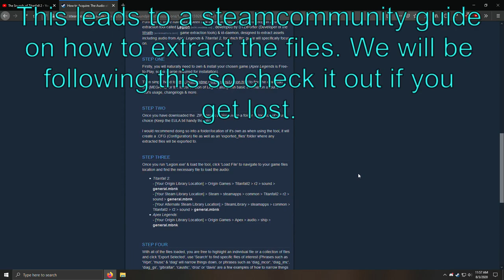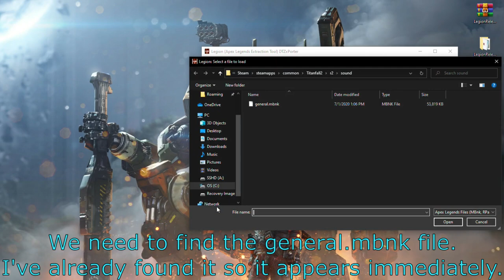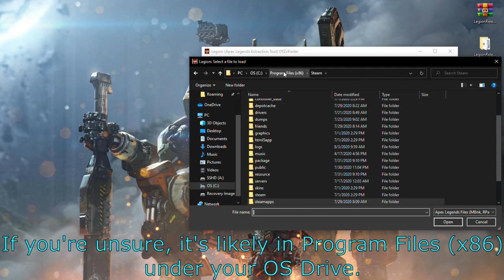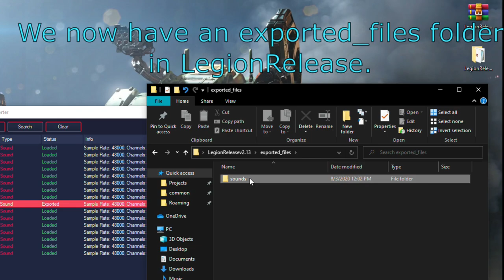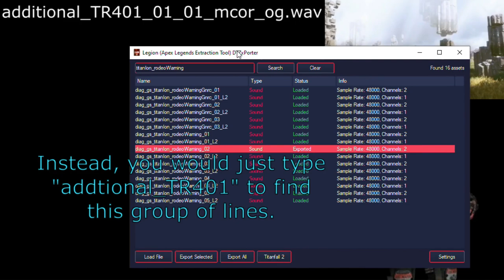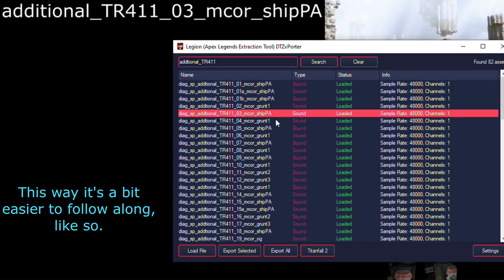How To Extract Titanfall 2's Sound Files with Legion | Video Guide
This video will show you how to extract the sound files from your Titanfall 2 game using the free application Legion. It's actually a very simple process.

This guide also works on Apex Legends of course, you just need to find a different mbnk file.

Welcome to The Sounds of Titanfall 2! This channel showcases all sound effects/voicelines from the files of Titanfall 2. The purpose of the channel is to make these easily available and accesible to everyone, while also giving people a preview of the sounds if they wish to extract specific files on their own.
Because the sound files take up over 72GB of space it is simply not convenient enough for anyone who wants the sound files to export all of them.

FAQ
Q: How do I extract the sound files for myself?

Q: Ok, I got that, but how do I know which specific lines are the ones I want?
A: In these videos, the name, or partial name, of each audio file will appear on screen. While some have multiple sounds in a list with the same name, you need only listen to the video to figure out the order. Some files are completely unique, some have 2 versions, some have 20 versions.

Q: What if I don't own the game and can't extract the files, or own it but do not wish to?
A: You can go to a video downloader website or get a video downloader app and simply convert to a sound file. However, I do not condone using the game's files if you do not own it.